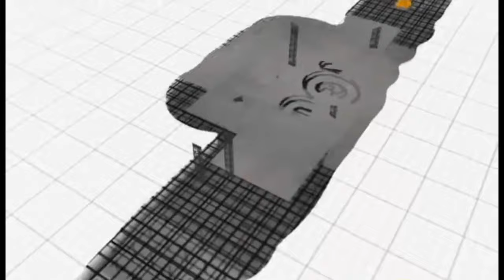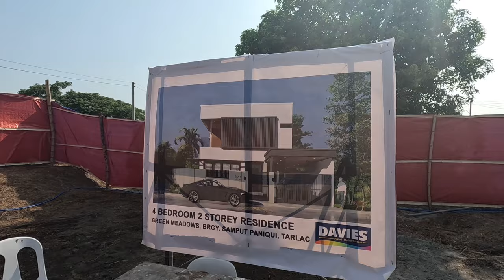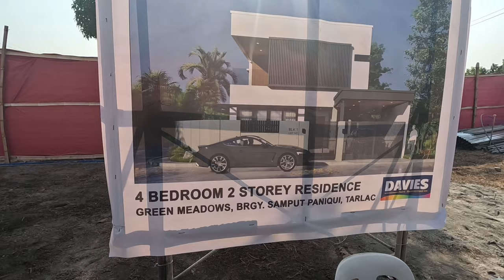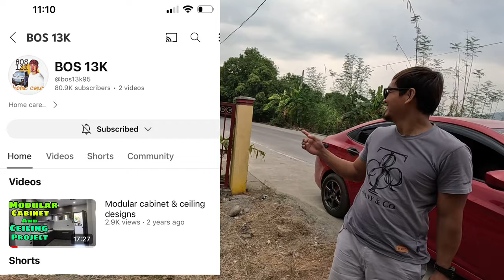GROUNDBREAKING CEREMONY PANIQUI TARLAC PROJECT/ TUBAO LA UNION PROJECT